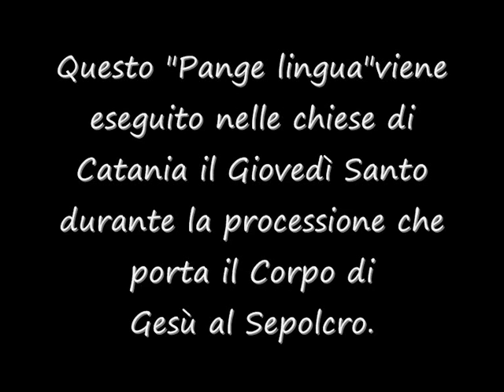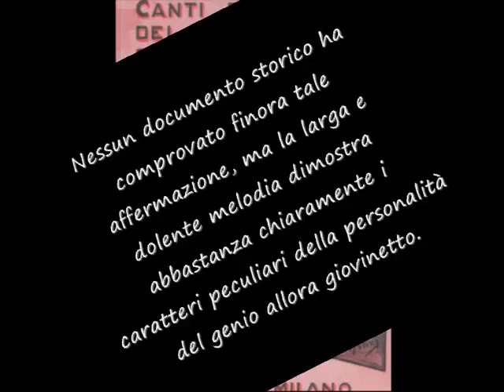Pange lingua - Vincenzo Bellini - Canti religiosi del popolo siciliano 1938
Canti religiosi del popolo siciliano (1938) di Francesco Paolo Frontini
^ Questo "Pange lingua" viene eseguito nelle chiese di Catania il Giovedì Santo durante la processione che porta il corpo di Gesù al Sepolcro.
La tradizione popolare vuole che la musica sia stata composta da Vincenzo Bellini ancora adolescente.
Nessun documento storico ha comprovato finora tale affermazione, ma la larga e dolente melodia dimostra abbastanza chiaramente i caratteri peculiari della personalità del genio allora giovinetto.

- Pange lingua -
In supremae nocte coenae
Recumbens cum fratribus
Observata lege plene
Cibis in legalibus,
Cibum turbae duodenae
Se dat suis manibus.